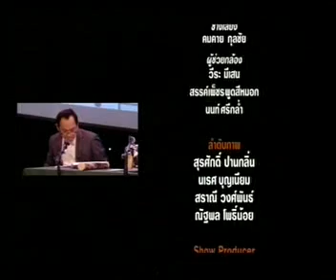ณ อาร์ตคลับ มิตรรักนักพากย์ 5/5